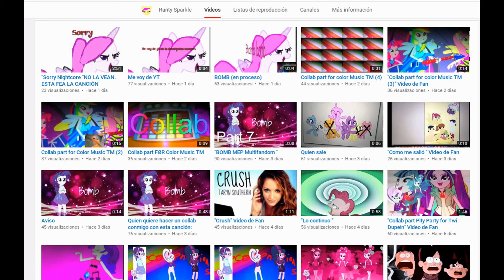!!!Feliz Cumple¡¡ Rarity Sparkle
Felizzzzzzzzzz  Cumple Pff lo siento si no tiene audio :/